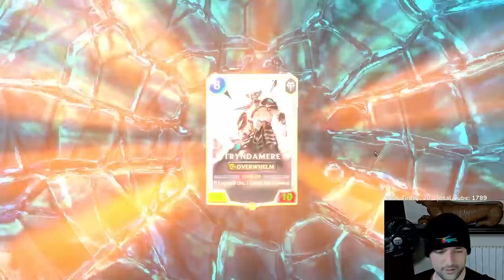ATAKHAN TITAN! | Legends of Runeterra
CECACAYFAQAQIAYHAECQGAIDAECSQKJQAIBAGBIICIDQCBIBBMGCYMJZHIBACBADAIBQCBJBFU3A

Chapters
00:00 Intro
00:15 Game 1
09:13 Game 2
17:52 Game 3
23:57 Bonus Scene